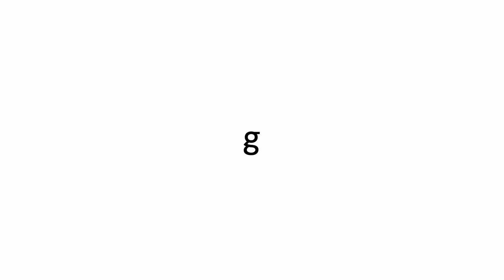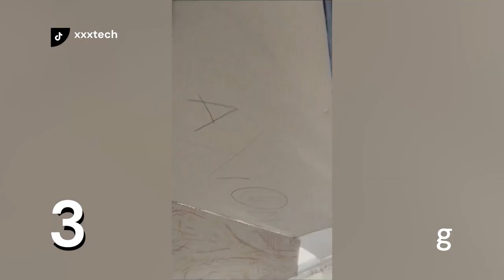Gadget Season 15 - Episode 11